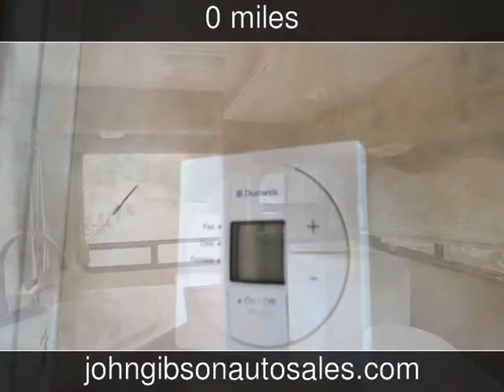2011 Forest River Puma Used Rvs - Hot Springs,Arkansas - 2013-10-14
See more details about this used rv This 2011 Forest River Puma with 0 miles is for sale at John Gibson Auto Sales.